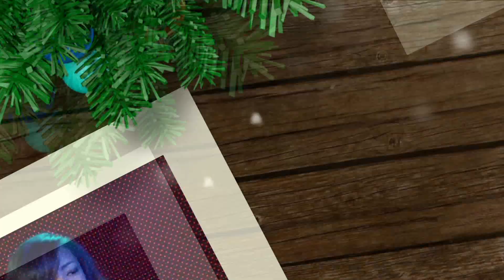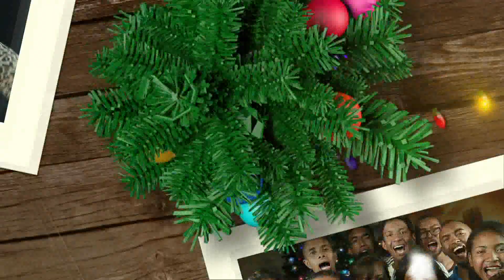"Andro Malaza"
Ireo mpanankato Malagasy maro mihira ny krismasy
THT, Melky, Bodo, Princio, Gangstabab, Isa Roa telo, Tsekmah, TGC, ...